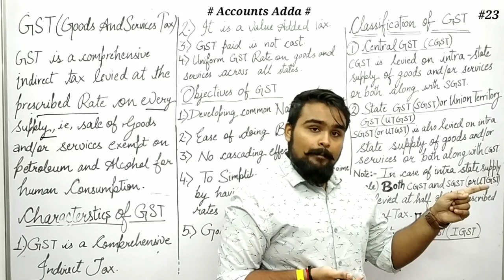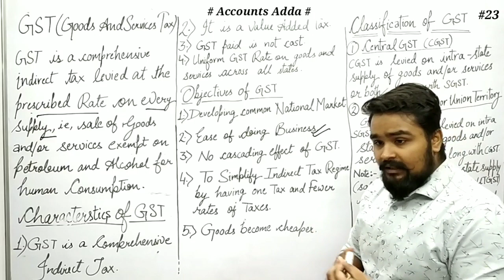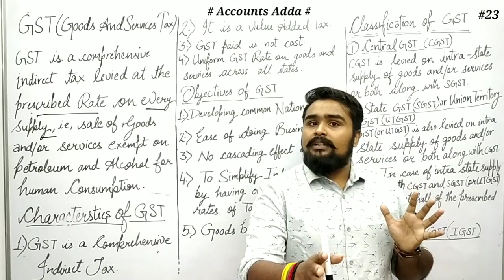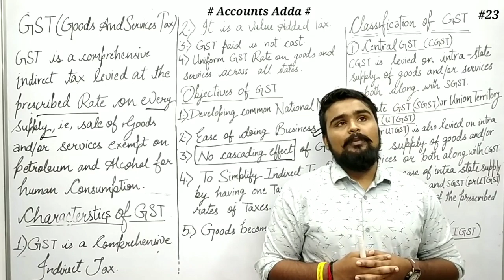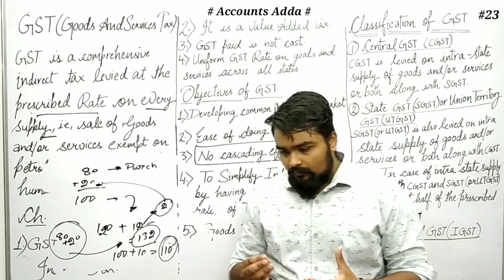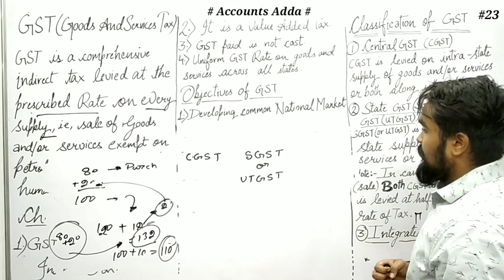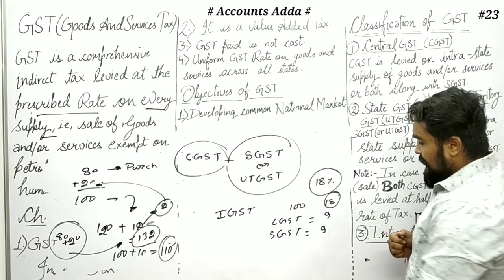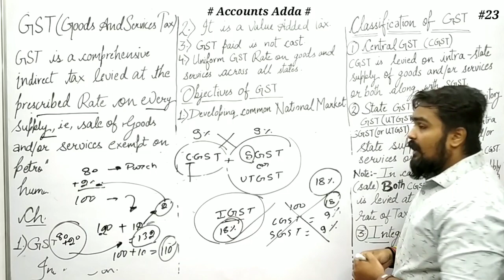Class 11 Accounts | Goods and Service Tax | GST | video 23 | Commerce king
Class 11 Accounts | Goods and Service Tax | GST Term 1 | video 23 | Commerce king
Goods and Service tax | GST | class 11 | Accounts | video 23
Accounts – Accountancy – Class 11
Goods and Services Tax  - GST
Meaning of goods and service tax
Classification of goods and service tax – gst
meaning of GST
characteristics of GST
objectives of GST
categorisation of GST
Central GST
state GST
union territory GST
integrated GST

accounts adda video 23